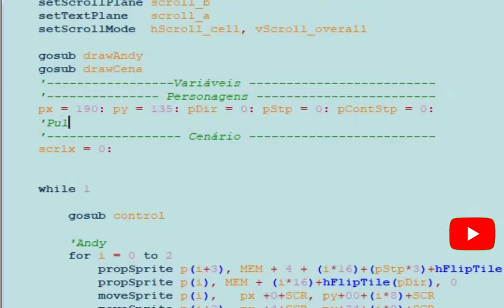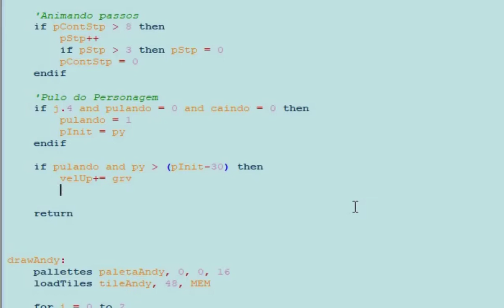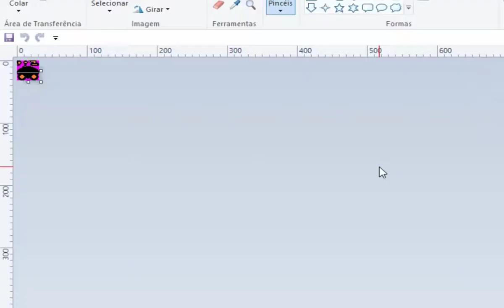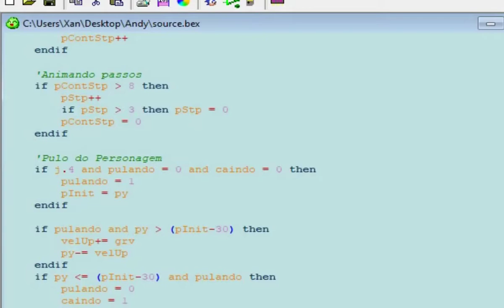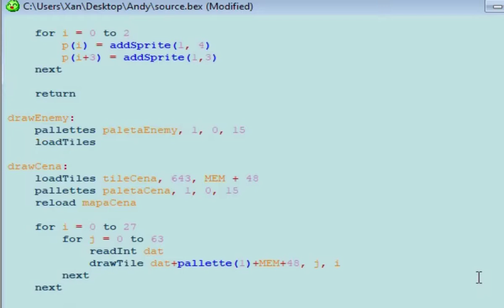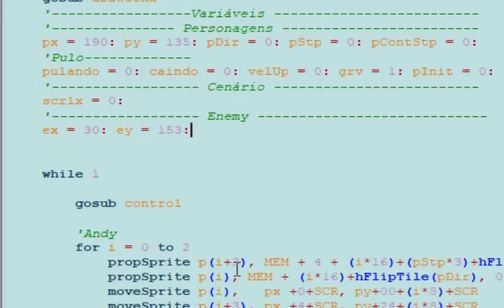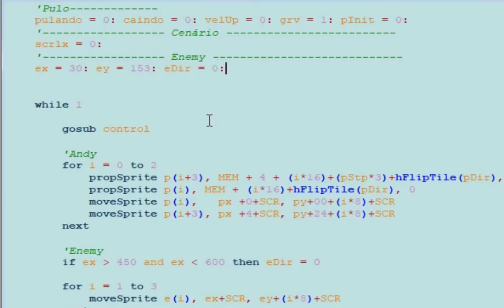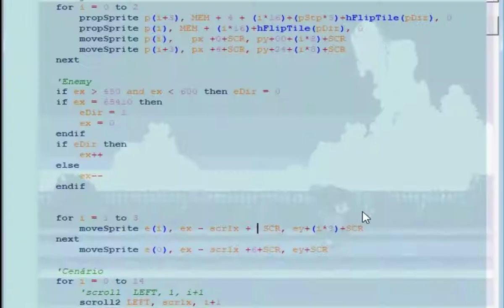Andy jogo de plataforma pulo+ inimigo